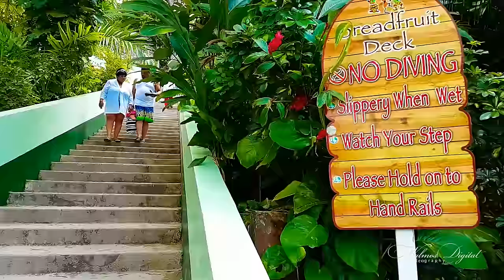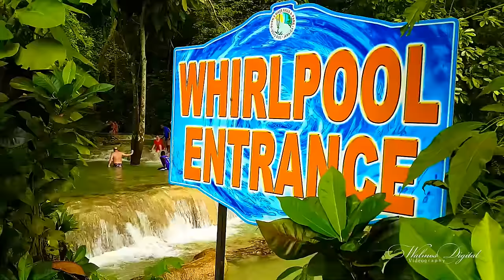Dunn's River Falls - Ocho Rios Jamaica (Walking Tour) part 2 - Samsung Galaxy Note 4 | Full HD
A truly outstanding treasure offering 600 feet of climbing pleasure for thousands of visitors and locals every year, it is arguably Jamaica's most popular and famous attraction.
This is a wonderful adventure including a walking tour inside the park.